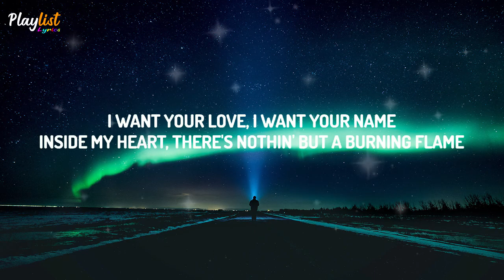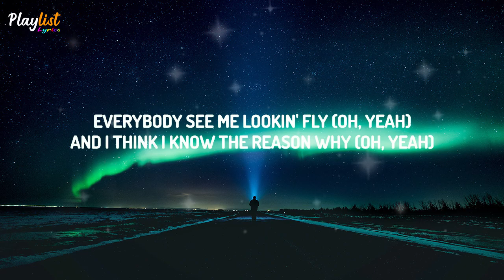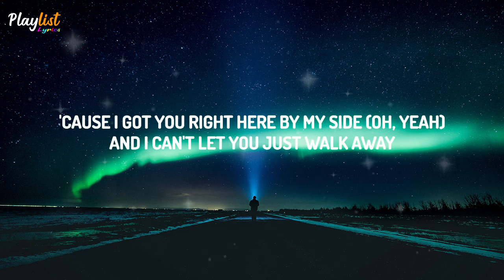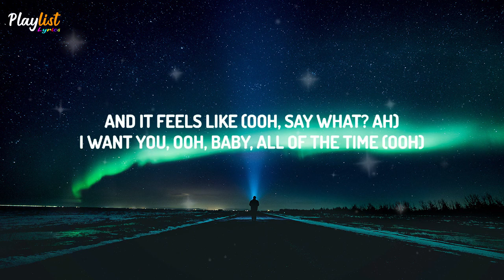Benny Blanco, BTS & Snoop Dogg - Bad Decisions (Lyrics)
📜 Lyrics :

Radio station B-T-S-N-double O-P

[Verse 1: Jung Kook & Jimin]
No makeup on, I love that sh—
You're so damn beautiful, I swear you make me sick
I want your love, I want your name
Inside my heart, there's nothin' but a burning flame

[Chorus: Jung Kook, Jimin, Jin & V]
Let's make some bad decisions
I want you, ooh, baby, all of the time
So give me all your kisses
I want you Monday, Tuesday, Wednesday, baby, every night
And it feels like (Ooh, ah)
I can't seem to ever get you out of my mind

[Verse 2: Snoop Dogg & Jung Kook]
Everybody see me lookin' fly (Oh, yeah)
And I think I know the reason why (Oh, yeah)
'Cause I got you right here by my side (Oh, yeah)
And I can't let you just walk away
If I ain't with ya, I'm not okay

[Pre-Chorus: Jin & Snoop Dogg]
If you want my love (Yeah)
Come a little bit closer
Don't make me wait (Ooh)

[Chorus: Jimin, V, Snoop Dogg, Jung Kook & *Jin*]
So give me all your kisses (Kisses)
I want you Monday, Tuesday, Wednesday, baby, every night (Every night)
And it feels like (Ooh, ah, yeah)

Let's do things you always wanted
Have some fun and live your life
Help me waste a day and find a place
That we can face-to-face
Let me show you 'round my hood
It's bad meaning bad like bad meaning good
When it comes to rules, I break 'em

[Chorus: Jung Kook, Jin, Snoop Dogg & V]
So give me (Give me), all your kisses (Kisses)
And it feels like (Ooh, yes, ah, yes)
And it feels like (Ooh, say what? Ah)
I want you, ooh, baby, all of the time (Ooh)